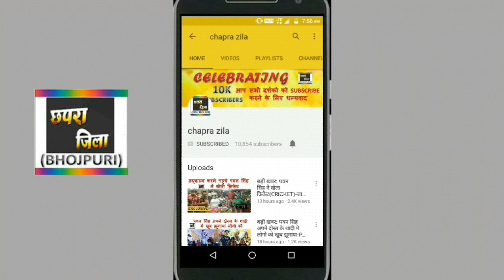इंतजार खत्म अब से कुछ घंटो बाद रिलीज होगा ट्रेलर धड़कन फिल्म का-DHARKAN-PAWAN SINGH SUPERHIT MOVIE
Pawan singh, akshara singh ki next upcoming film dharkaan ka trailer release time out